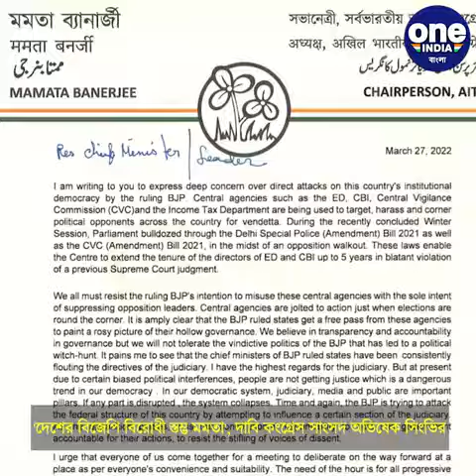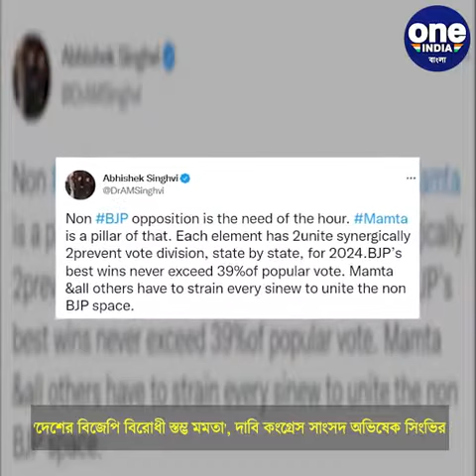'দেশের বিজেপি বিরোধী স্তম্ভ মমতা', দাবি কংগ্রেস সাংসদ অভিষেক সিংভির |oneindia Bengali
'দেশের বিজেপি বিরোধী স্তম্ভ মমতা', দাবি কংগ্রেস সাংসদ অভিষেক সিংভির